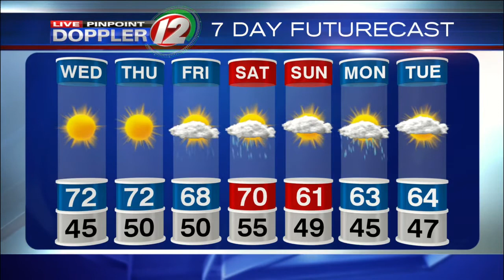Tonys Updated Forecast